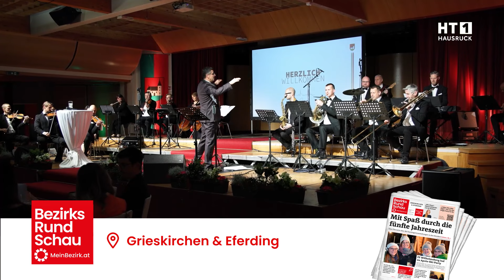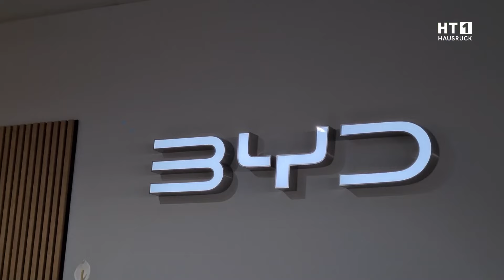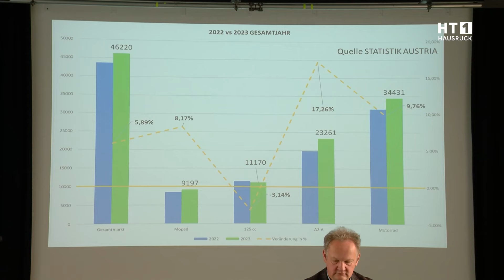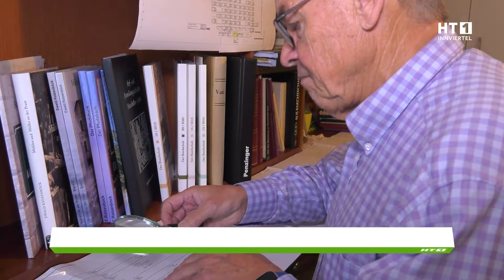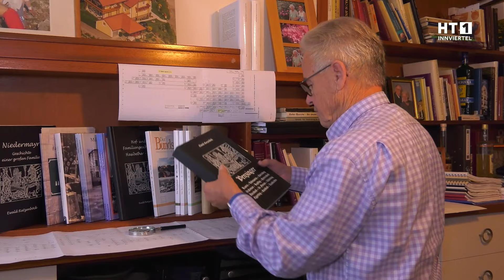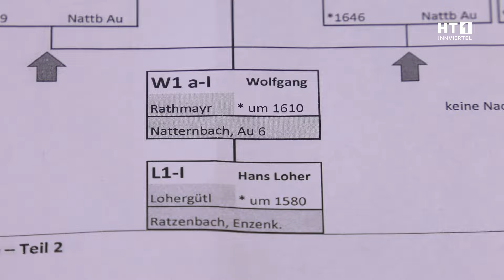HT1 Sendung ab 26. Jänner 2024 | 15 Jahre Bürgermeisterin Pachner | Best of „Regionale Gschichtn“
00:00 | 15 Jahre Bürgermeisterin Pachner
05:00 | Bezirksfrühschoppen der FPÖ
05:35 | Welcometage Autohaus Danner-Fida
08:46 | Besuch im Familienunternehmen
09:22 | Funktionswechsel bei der FW
09:53 | Messe „Moto Austria“ 2024
14:02 | Sieg und Niederlage
14:36 | ÖTB-Turnerball 2024
17:35 | Kinderfreunde feiern Fasching
17:53 | Neujahrsempfang

19:03 | Best of „Regionale Gschichtn“
26:08 | Highlights auf der Automesse
26:41 | Frauennetzwerke bei FACC
27:17 | 100 Jahre Fischer
28:18 | IGLA wieder erfolgreich
28:40 | Innviertler Abend
29:22 | 115 Jahre Engagement
29:53 | Für unser Trinkwasser unterwegs